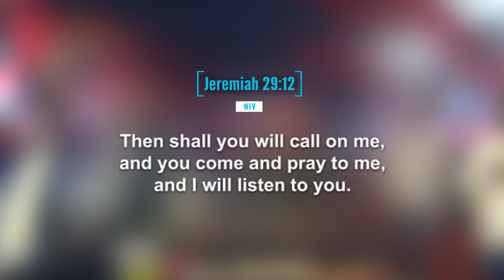Words Of Wisdom by PROPHET ISSAKA: When you make prayer your partner, you make God your partner.